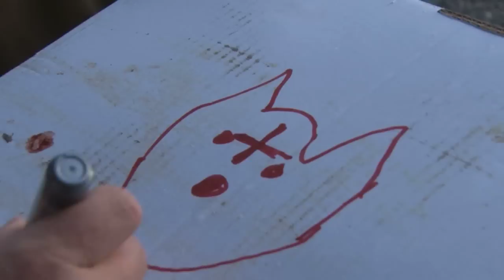How to shoot a fox in your garden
Shooting a fox from a bedroom window is not as easy as it might seem. Foxing expert Roy Lupton explains the best way to bait your garden and to make sure your shot is true.

This item first appeared in Fieldsports Britain episode 186.